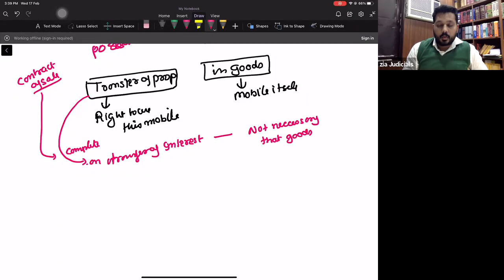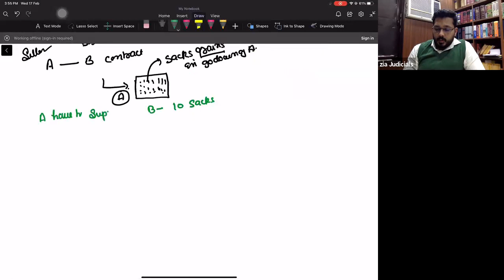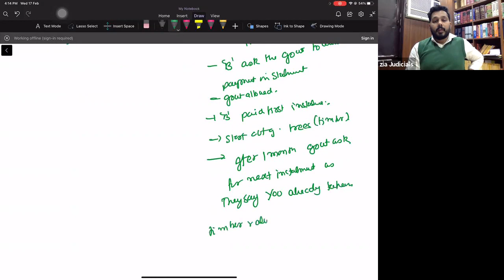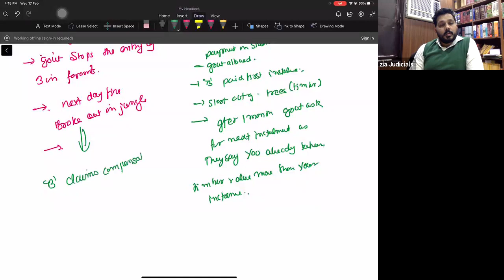SOGA CLASS / What do you mean by contract of sale of goods act/ transfer of property/judiciary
Zia Judicials is located in Laxmi Nagar, Delhi. It is one of the finest Judiciary coaching institutes in Delhi for Judicial Services Preparations. Our approach is result oriented and we prepare the students for all stages of Judicial Services Examination for the states of Delhi, Haryana, Himachal Pradesh, Madhya Pradesh, Uttar Pradesh, Chattisgrah, Jharkhand, Bihar,  Punjab, Uttarakhand & Rajasthan. Zia Judicials is running with a vision to ensure absolute success for its students.

Metro Pillar Number 30, METRO STATION, D100A , 3RD FLOOR, Laxmi Nagar, New Delhi, Delhi 110092

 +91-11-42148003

Zia Judicials is one of the best Judiciary coaching institutes in Delhi for Judicial Services Preparation.

For Lower Judiciary Updates, Join Our TELEGRAM

ThankYou
Zia Judicials